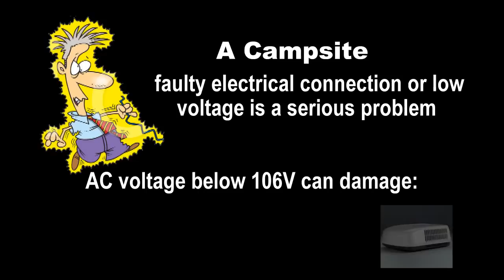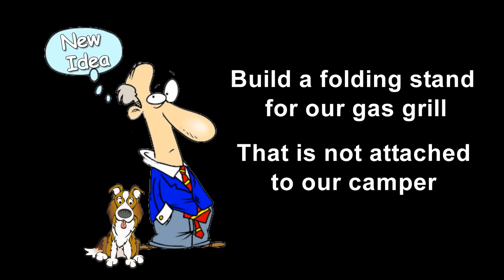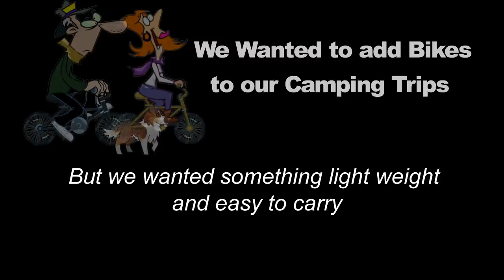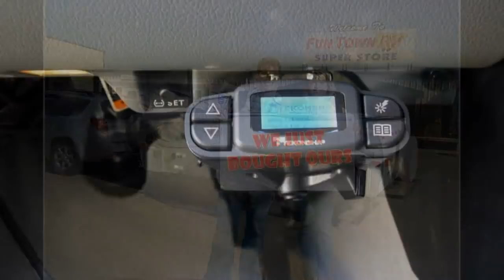Improvements for your Pop Up camper, Inexpensive and Easy to do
We are always looking for new items and mods to enhance and improve our pop up camping experience. The improvement hacks we make are easy and inexpensive for you to do. In this video we  also share some items we have purchased that we think make trailer camping trips with our folding pop up camper a little easier.